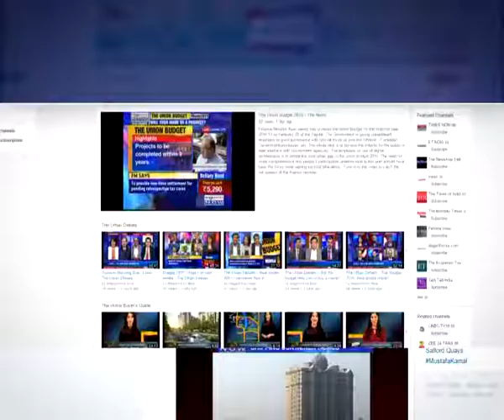Will go for REIT sometime next year: RMZ Corp’s Raj Menda- The News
RMZ Corporation will be going for Real Estate Investment Trust (REIT) sometime next year, said company co-owner and corporate chairman Raj Menda.

Speaking to Magicbricks NOW on the sidelines of NAREDCO event in Mumbai, Menda said the company will be filing in the application (for REIT) in the first quarter of CY2017.